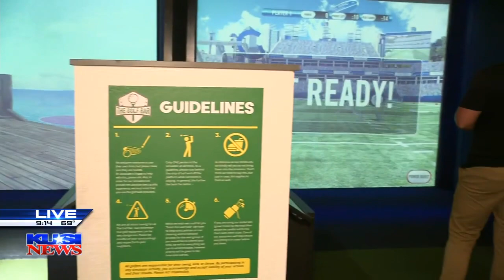Speaking with the owner of 'The Golf Bar' in San Diego